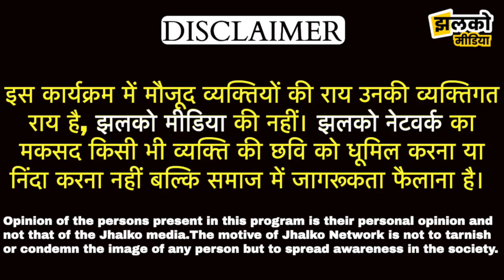20 साल की उम्र में शहीद हुए सीकर के लाल की शहादत का अपमान, लोगों का फूटा गुस्सा ~ Sikar News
20 साल की उम्र में शहीद हुए सीकर के लाल की शहादत का अपमान, लोगों का फूटा गुस्सा ~ Sikar News

Produced By: Jhalko Sikar
Edited By: Vinod
Reported By : Khushbu
Cameraman :